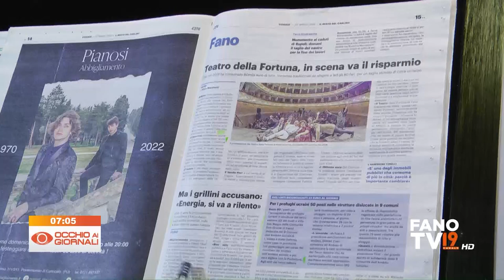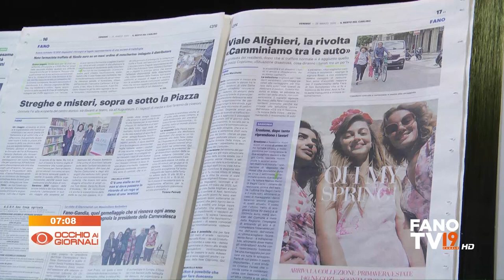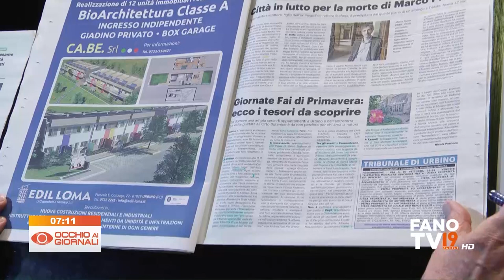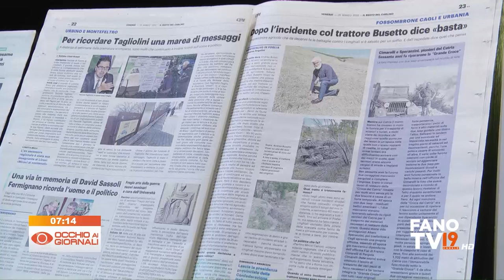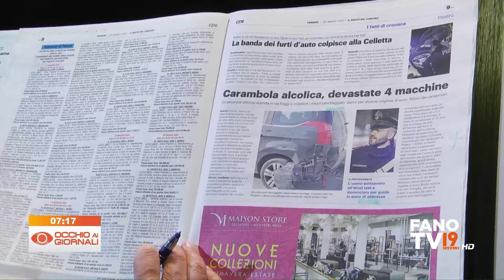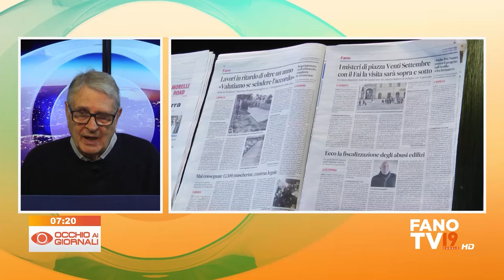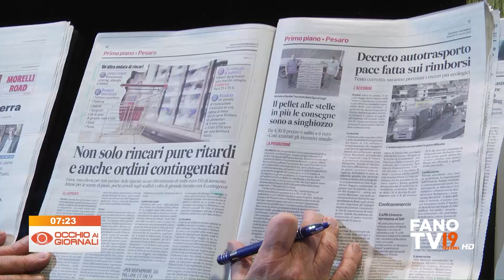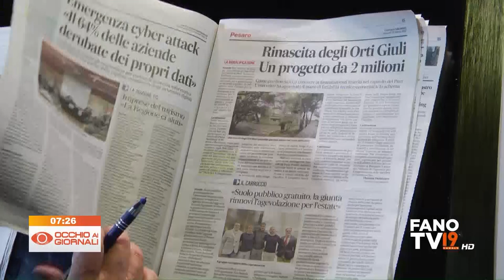Occhio ai Giornali 25 marzo 2022